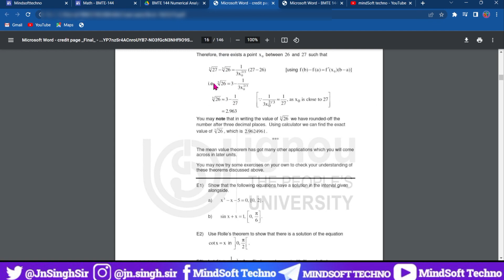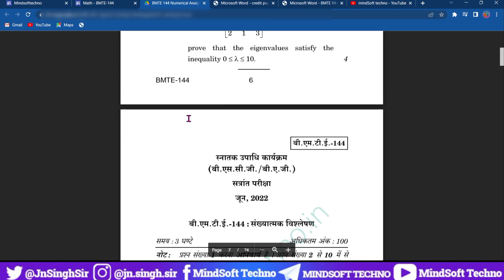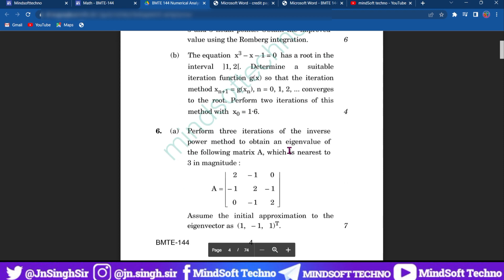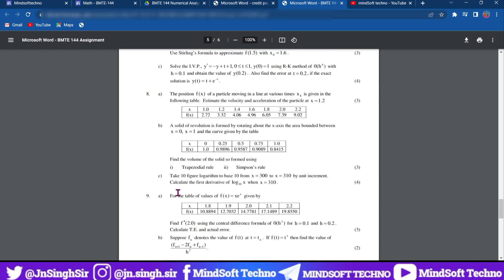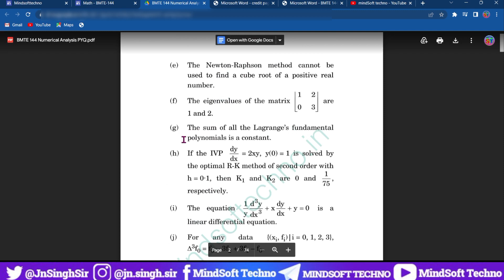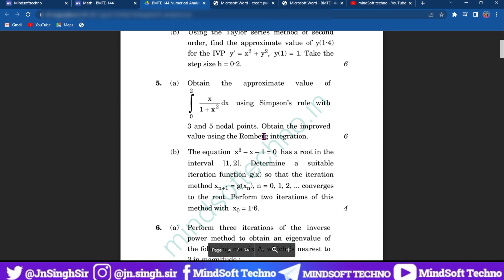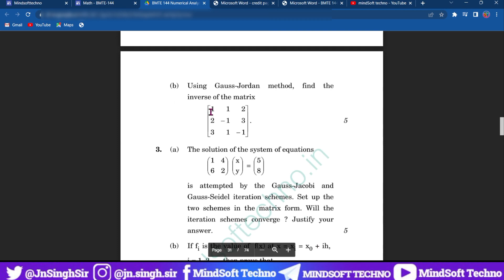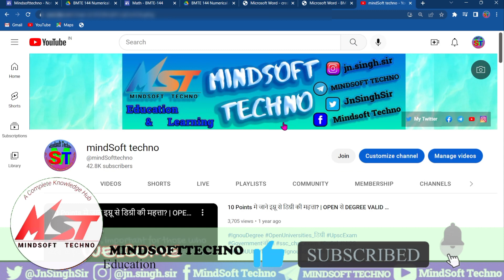BMTE 144 Numerical Analysis | BMTE 144 Assignment & PYQ | BMTE 144 Important Topics & Question 🔥